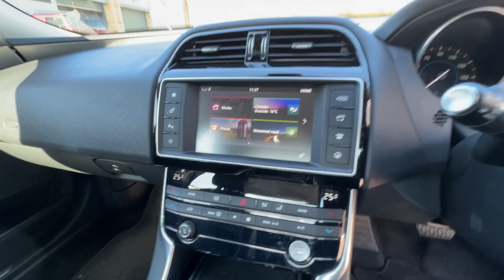2016 Jaguar XE 2.0 GTDi Prestige Auto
2016/66 Used Jaguar XE 2.0 GTDi Prestige Auto
24,685 Miles - Full Service History 💕
📍 Unit 27 - Oakham Drive, Sheffield, S3 9QX
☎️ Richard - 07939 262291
⏳ 10 - 4pm M-F, 10-2 Saturday
🥰Our Stock list 🥰 ⬇️
🛑 Finance available
🛑We also sell cars by sale or return.